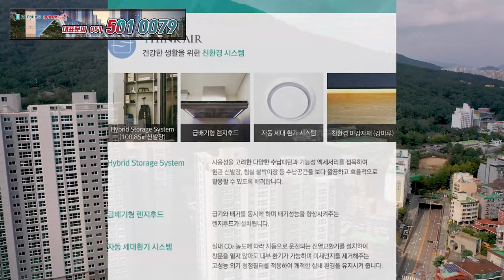☆부산 미남역 동래 래미안 아이파크아파트 1단지 층별 뷰 알아보기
00:00​ 태강부동산소개

00:24 단지별 동호수 보기

00:32 세부시스템 내용 알아보기

01:03​ 동쪽명륜역방향 35층 뷰

01:28​ 서쪽사직방향 35층 뷰

01:50 남동쪽 거제방향 35층 뷰

02:12 북쪽금정산방향 35층 뷰

02:33 래미안아이파크 1단지보기

02:43 건폐율 용적률 알아보기

★ 동래 래미안 아이파크아파트 올해 드디어 입주를 시작하겠네요

▷ 분양권,입주권  찾으시나요? 태강부동산에 문의하세요
▷ 59타입 전세가
▷ 3억6000~6억
▷ 75타입 전세가3억9000~6억
▷ 84A,B타입  전세가4억8000~7억
▷ 84C,D타입 전세가5억~6억5000
▷100타입 전세가7억~9억
▷ 302동과 210동에만 있는타입
▷114타입  전세가9억5000~10억
▷ 208동에만 있는타입 매물이 거의 없어요

▷59 매도가 7억5000~7억6000,
▷ 75매도가 10억5000~11억5000,
▷ 84 매도가 11억4000~13억5000,
▷ 59A 204동 고층 전월세 1억-100물건도 있어요
▷큰평수는 매도가 아예 없네요

▷ 동래 래미안아이파크가
     12월22일부터 입주예정이네요
     사전 점검일은  2021년10월30일~11월1일 이구요
     매매,전세,월세  찾으시는 분들은
     12월22일이후  실내구조 보실수 있답니다

* 태강부동산

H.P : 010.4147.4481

좋은부동산 물건을 착한가격으로
진행하고 있으니 부담없이 연락주세요
태강부동산은 또 멋진 드론영상으로
다시 돌아오겠습니다.